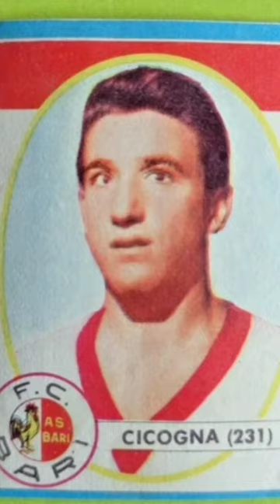Bari in 5 Foto